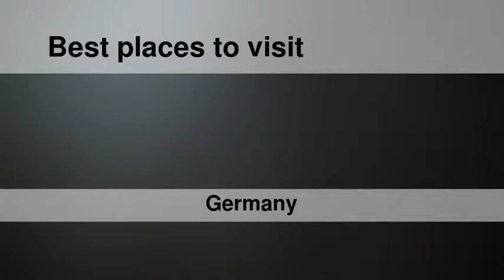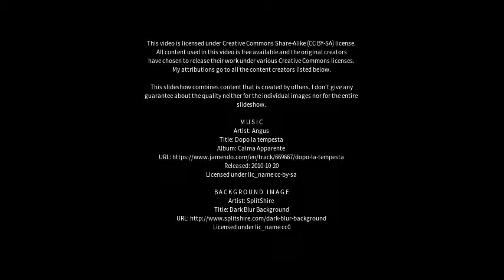Best places to visit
Best places to visit - Neumarkt-Sankt Veit (Germany) Best places to visit - Slideshows from all over the world - City trips, nature pictures, etc.